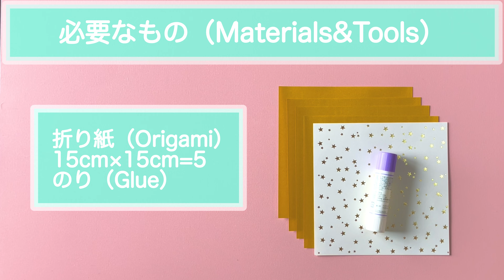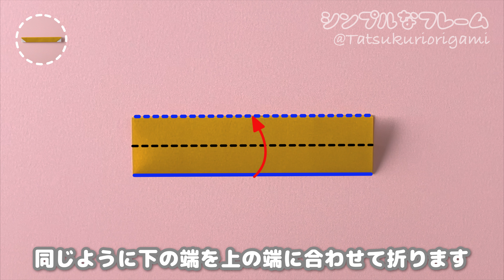折り紙でシンプルなフレーム（額縁）の作り方音声解説付き☆OrigamiSimple Frame tutorial/たつくり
折り紙4枚で簡単にできるフレーム（がくぶち）の折り方をできるだけわかりやすく説明していきます。
中には15cmの折り紙がちょうど入ります。
折り紙の作品などを貼り付けて飾るのにピッタリです。

動画内で登場する作品は下の関連動画にリンクを貼っているので是非チェックしてみて下さい。

◇必要なもの
フレーム
折り紙
15㎝×15㎝＝4枚
のり
中に入れる紙
15㎝×15㎝＝1枚

縦×横＝約15cm×約15cm

◇所要時間
10～15分

お近くの本屋さん、またはネットでも買えます。

アマゾン

「つくってあそんでおくってかわいい！女の子おりがみ」発売中

I will explain how to fold a frame (gakubuchi), which can be easily done with 4 sheets of origami, as easily as possible.
Inside you will just fit a 15 cm piece of origami.
It is perfect for pasting and decorating origami works.

The works that appear in the video are linked to the related videos below, so please check them out.

frame
origami
15cm×15cm=4 sheets
Paste
Paper to put inside
15cm×15cm=1 sheet

◇ Finished size
Length×width = approx. 15 cm × approx. 15 cm

◇Time required
10~15 minutes